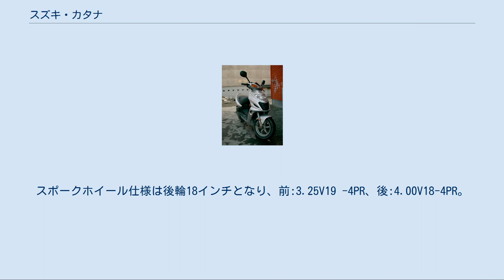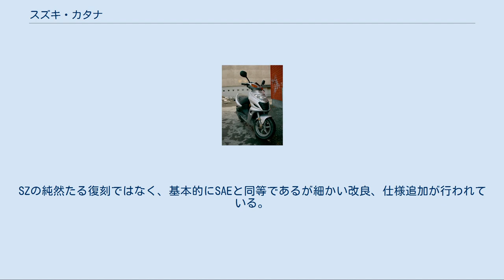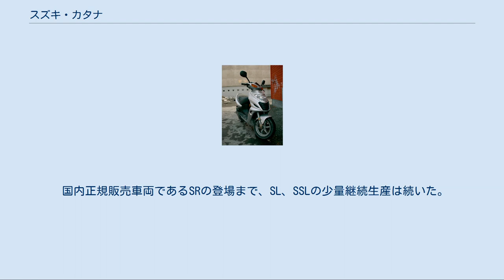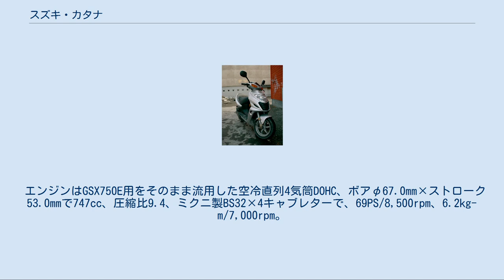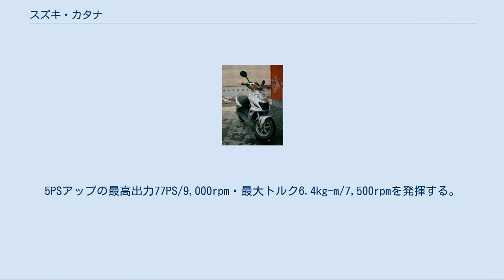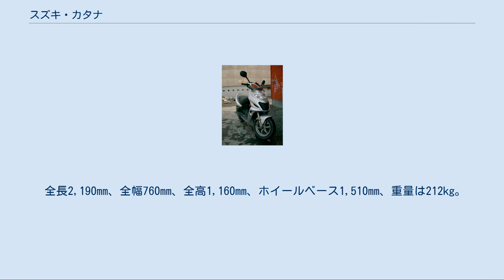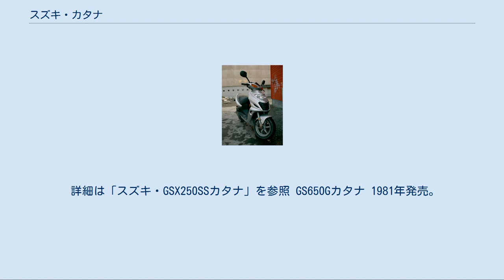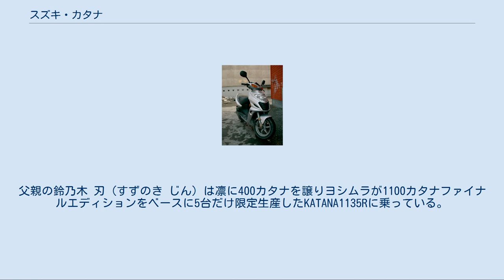スズキ・カタナ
カタナとは、スズキ株式会社が製造販売するオートバイのシリーズ商標である。
本項では主にGSX1100S・GSX1000S・GSX750Sについて解説を行う。
 1980年9月西ドイツ（現・ドイツ連邦共和国）で開催されたケルンモーターショーにカウル付きプロトタイプGSX1100S KATANAとして、カウルレスのGS650Gと同時発表された。
日本刀をモチーフとした先鋭的フォルムと基本性能の高さを両立させたデザインが反響を呼びケルンの衝撃と呼ばれた。
ショーでの評価は真っ二つに分かれ、少なくともこのままの形で市販されることはないだろうというのが一般的な推測だった。
 当初は1,100㏄モデル（輸出商標:KATANA ）を意味したが、のちにシリーズとして排気量別に数車種が生産された。
再生産を繰り返して2000年に製造中止されたが現在でも人気は高く、ホンダ・ドリームCB750FOUR・カワサキ・Z1に並ぶスズキの名車としての地位を確立しており、入手可能なスズキの現行モデルをベース車にして模した車両を販売している店まで存在する。
 依頼先に関してスズキの公式なアナウンスでは「ハンス・ムートに…」であったが、実際には「ハンス・ムートが代表を務めるターゲットデザインに…」であった。
ムートがBMWバイク部門でデザインの仕事をしている時に、スズキから次世代モデルのデザインに関し協力要請があり、そのオファーを受けてムートがBMWを退社、その時にBMWのデザイナーだったハンス・ゲオルグ・カステンとジャン・フェルストロームを誘いターゲットデザイン（target-design ）を設立した。
ターゲットデザインは西ドイツ『モトラード』誌の「未来のモーターサイクル」プロジェクトに参加、MVアグスタをベースにあくまでデザインにこだわったマシンを出品、「ROSSO RAPTOR」（赤い猛禽類）と名付けられた。
その後にスズキのプロジェクトに正式に加入し、GS650GとGSX1100Sを発表した。
 しかし、ムートがあくまで「ターゲットデザイン代表」という形で参加し、デザインスケッチのサインの多くはフェルストロームとなっておりフェルストロームのデザインというのが現在の定説であるにもかかわらず、スズキの公式発表は「ハンス・ムートデザイン」であった。
そのためターゲットデザイン社内でムートの立場がなくなり、ムートはターゲットデザインを追われてしまった。
このことはあまり表沙汰になっていないが、三栄書房『カースタイリング』誌の本人のインタビューで詳しく語られている。
現在もターゲットデザインに在籍するハンス・ゲオルグ・カステンも「ムートは対外的な交渉窓口、私はコンセプトワークや技術的アイデアを提案する事が多く、カラーリングやグラフィックを加えて具体化するのがフェルストローム。理想のチームワークだった」と語っている。
 スズキはターゲットデザインに対し、「こちら（スズキ）はデザインの邪魔は極力しない。だから、そちら（ターゲットデザイン）もデザインが機能の邪魔をするのは極力やめて欲しい」と注文を付け、そこからターゲットデザインとスズキの信頼関係が築き上げられたという。
例えばGSX1100Sではプロトタイプにはなかったフロントスクリーン（前面風防）が追加され、高く上げられ視界を妨げていたメーターが低く直されたが、これらは両者の協力関係がうまく行っていたことの証左と言える。
 GSX1100SZ[編集] 1981年1月にヨーロッパ向け輸出販売が開始されるやいなや爆発的ヒットとなり、ちょうどスズキがヨーロッパ各国に現地法人を設立していたこともあってシェアの拡大、スズキブランドの確立に貢献した。
日本国内では当時、国内販売向け二輪車種の排気量は750ccを上限とする自主規制があったため正式には発売されず逆輸入されるにとどまったが、逆輸入という言葉を一般的にした。
 搭載される空冷直列4気筒DOHCエンジンはGSX1100E用をベースにチューンアップを行い、ボアφ72mm×ストローク66mm・排気量1,074cc・圧縮比9.5、ミクニ製BS34SSキャブレターで、 最高出力111PS/8,500rpm・最大トルク9.8kg-m/6,500rpmをマーク。
車重は232kgとされ、200km/hを超える巡航が可能で、最高速度は235km/hと高い動力性能を発揮した。
 120km/h以上で効果を発揮するフロントスクリーンの形状は、ハンス・ムート自ら革ツナギを着...